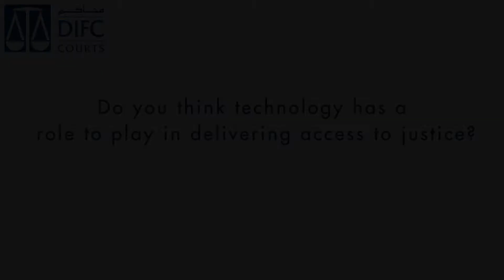UK MPs Delegation: Do you think technology has a role to play in delivering access to justice?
UK MPs Parliamentary Delegation to DIFC Courts took place on 11/2/2018